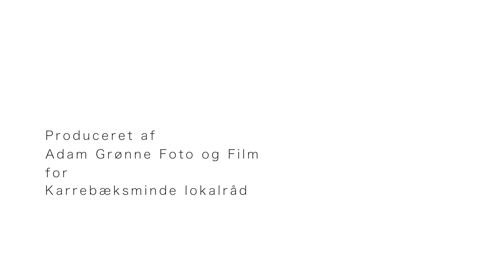Karrebæksminde og omegn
Oplev Karrebæk, Karrebæksminde, Enø, stranden, kanalen, lystbåde, fiskehandlere, røgerier, cafeer, sommerhuslivet og stemningen af det kystnære Danmark, når det er allerbedst.